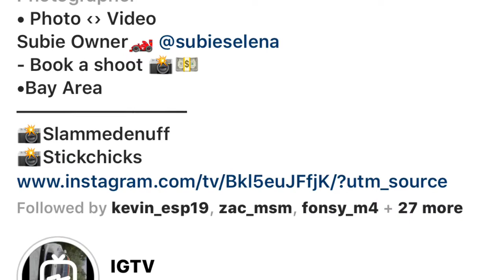Nor Cal Vintage Import Meet (7/27/2018) * New Location*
A video showing some of the cool old school rides that showed up to our monthly Vintage Car meet, formerly known as the Nor Cal Old School Import Meet.

This was at a new location and it seems the owner of staples has a staple stuck somewhere 🙃. I'll keep you guys posted on next month's location